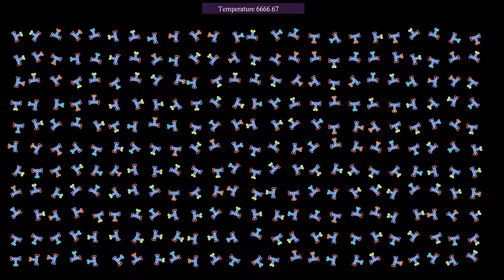Welcome to Gattaca: This starts looking more like DNA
After the two failed attempts at simulating DNA formation, shown in the videos , here is finally a more promising result. Still, one should remember that these are very simplified models for the real thing, from which one should not expect too much.
Each T-shaped molecule in this simulation represents a nucleotide, consisting of a phosphate-deoxyribose backbone, and one nucleic base among adenine (A), thymine (T), guanine (G) and cytosine (C). Atoms belonging to different molecules interact via a Lennard-Jones potential, while atoms within the same molecule interact with a stiff harmonic potential. Whenever two ends of T-bars come close to each other, they "react" to become attached. In a similar way, adenine and thymine can attach to each other, as well as cytosine and guanine.
The main difference with the previous simulations is that each reacting extremity of a nucleotide consists of two atoms. This provides more rigidity to the larger molecules formed after reactions. Another difference is that the left and right ends of each backbone are considered as being different, and can only attach to a backbone end of the other type. This is to avoid that base pairs point in different directions (a problem that is specific to the 2D nature of this simulation). A final difference is that the temperature is slowly increased during the simulation. This is because otherwise the system tends to "freeze", probably due to energy being absorbed in small vibrations within the molecules.
Type: 0:00
Kinetic energy: 1:20
In the first part, the particles' color hue depends on their type. The base types appear in the following colors: A red, T yellow, C green, G cyan. In the second part, it depends on their kinetic energy.

Render time: 16 minutes 34 seconds
Compression: crf 23
Color scheme: Turbo, by Anton Mikhailov